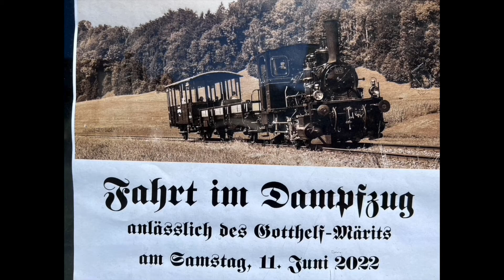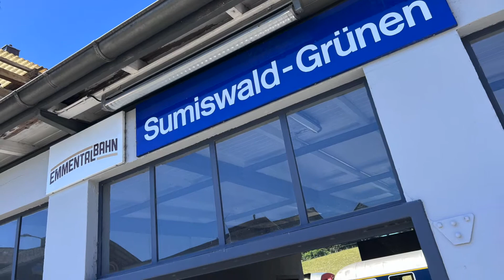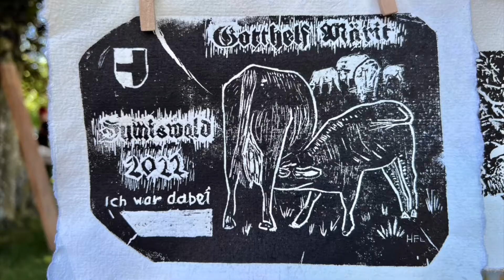GOTTHELF Märit 2022 - Dampflok Sounds & musikalische Grüsse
GOTTHELF Märit, CH-3455 Sumiswald-Grünen, 11. Juni 2022 - Dampflok Sounds & musikalische Grüsse vom iPHONE 13 PRO MAX: Peter Scheidegger (10 Min.)